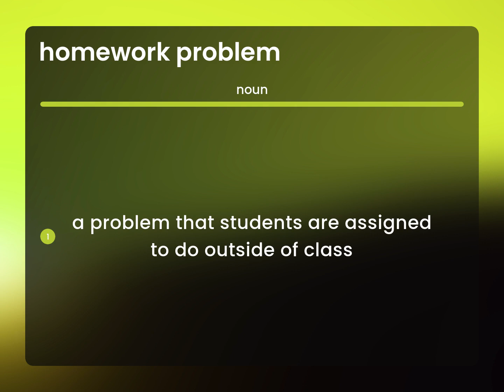Homework problem — what is HOMEWORK PROBLEM definition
What does HOMEWORK PROBLEM mean?

Susan Miller (2023, March 4.) Homework problem in the dictionary